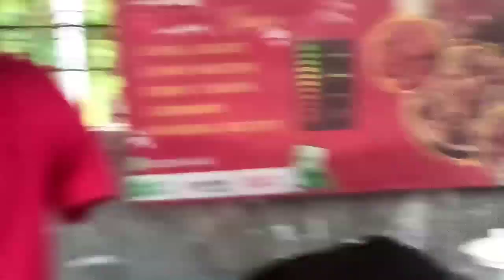SUASANA NGABUBURIT || BAZAR RAMADHAN | 2023 MUNCANG#jnjtea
suasana ngabuburit di acara bazar di kedusunan muncang yg diresmikan dan gunting pita oleh bapak camat kecamatan sodonghilir.kabupaten Tasikmalaya Jawa barat.2023

bazar muncang,bazar muncang hari ini,